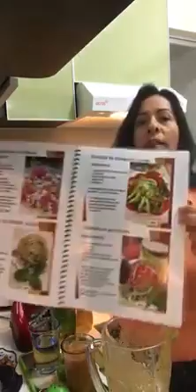trofologia jugo para colitis gastritis papaya apio aloe vera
Trofologia y un Jugo de Papaya para
Colitis, gastritis, y más itis, limpieza y desintoxicación con una buena evacuación.

Alimentos que queman grasa abdominal rápidamente:
En realidad, lo que ellos hacen es ayudar a una buena digestión, acelerar el metabolismo y evitar la retención de líquidos. La idea es incluirlos en nuestra dieta, sin caer en excesos y recordando, siempre, que el secreto está en comer los alimentos correctos, variados, naturales, crudos, vivos y reales.
Para comer bien, no tenemos que restringir salvajemente el nivel de calorías que consumimos. Lo importante a recordar, es que debemos comer alimentos naturales y ricos en nutrientes.

Para nuestra Rutina, vamos a disfrutar los beneficios de los siguientes ingredientes:
1 Rebanada de Papaya
1 vara de Apio
20 semillas de papaya
1 rebanadita aloe vera o sábila (el gel o una tapita de alguna concentrada, orgánica y libre de yodo)
1 limón (el jugo)
1 vaso de agua

Cómo perder peso con la papaya
Para desintoxicar el cuerpo y cuidar de nuestro sistema digestivo.

La papaya es una fruta tropical conocida en todo el mundo. Es por tanto muy fácil de encontrar para poder beneficiarnos de ella. Es una gran diurética y antioxidante, dispone de un alto contenido en fibras vegetales, muy pocas calorías. Tiene además un buen aporte de vitaminas A, C y B, calcio, hierro y fósforo. Y, por si no fuera poco, la papaya nos ayuda a bajar de peso y combate la celulitis.

¿Cómo usar el apio para adelgazar?
El apio, es un alimento de calorías negativas, es decir, que con el proceso digestivo que se produce al ingerirlo, quemamos más calorías de las que ganamos. Tiene un alto contenido en vitamina C y en calcio. Además, contiene apigenina, un compuesto activo que reduce drásticamente el riesgo de cáncer de ovario.
El apio tiene propiedades antiinflamatorias, es efectivo para aliviar los brotes alérgicos, regula la presión arterial y nos ayuda a vencer el insomnio.
El apio se caracteriza por su gran contenido de agua —un 95% aproximadamente—, lo cual lo convierte en un alimento de fácil digestión, es hidratante y tiene altas propiedades diuréticas, además ayuda a limpiar el organismo, puede prevenir el cáncer de estómago y de colon.

ALOE VERA, un alimento ANTICANCERÍGENO:

1. Apoya al sistema inmune ya que contiene polisacaridos que nos ayudan a defendernos del ataque de bacterias.
2. Salud e higiene bucal, por sus propiedades antisepticas y antifungicas nos ayuda a superar gingivitis, periodontitis o encias sensibles
3.Digestion saludable, al tomar aloe de manera cotidiana regulariza la función intestinal
4. Regula el peso y los niveles de energía
5. El gel nos aporta una dosis de minerales como calcio, sodio, hierro, magnesio, potasio, cromo, zinc, manganeso y cobre
6. También nos proporciona una dosis de vitaminas del grupo A,B, y C
7. Nos aporta también aminoacidos.
8. Mejora el aspecto de la piel
9. Nos apoya a inhibir la inflamación y contribuye a la adecuada movilidad del musculo y articulaciones.
10. Mejora la función de los fibroplastos que son las celulas responsables de la formación de colágeno.

LOGRA TUS OBJETIVOS CON EL MANUAL ALCALINO PARA CONTROL DE PESO.
Adquiere un programa especial para lograr TU PESO IDEAL y una SALUD TOTAL.